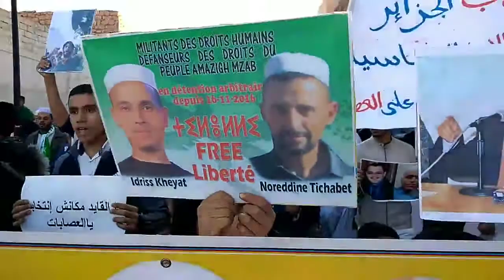احرار مزاب غرداية حنا ولاد مفدي جايبين الحرية، حنا ولاد كمال جايبين الحرية للجزائر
ⵉⵍⴻⵍⵍⵉⵢⵉⵏ ⵏ ⴰⵜⵎⵥⴰⴱ ⵏⴻⵛⵏⵉⵏ ⵟⴰⵔⵡⴰ ⵏ ⵎⵓⴼⴷⵉ ⵟⴰⵔⵡⴰ ⵏ ⴽⵣⵎⴰⵍ✌
ilelliyin n atmẓab: 7na wlad mufdi 7na wlad Kamal jaybin el-7orrya, 6/12/2019 Taɣerdayt
حنا ولاد مفدي جايبين الحرية،  حنا ولاد كمال جايبين الحرية✌